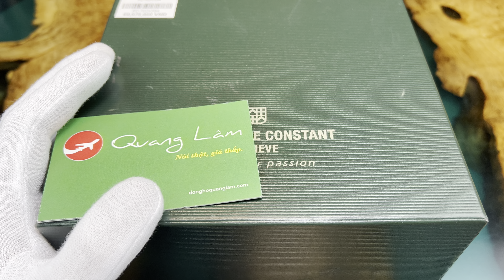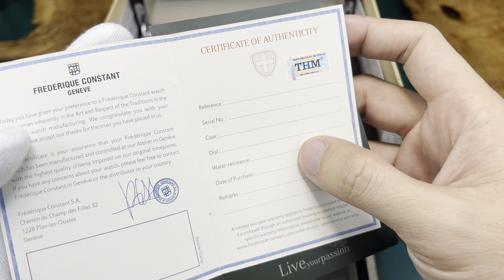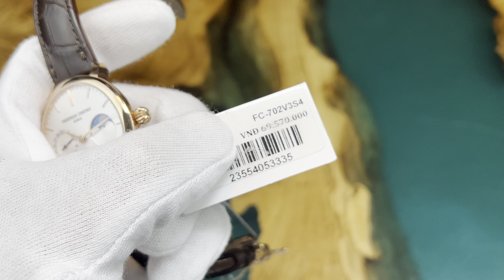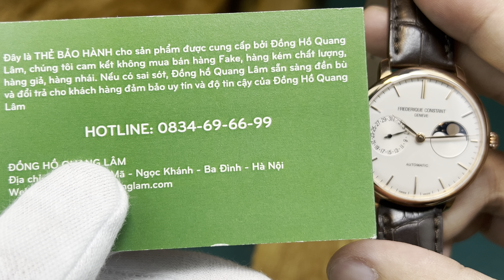[ Review 4K ] Frederique Constant Slimline Moonphase FC-702V3S4 | Donghoquanglam.com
Frederique Constant Slimline Moonphase FC-702V3S4
Link đặt:
ĐỒNG HỒ QUANG LÂM - Nói Thật, Giá thấp.